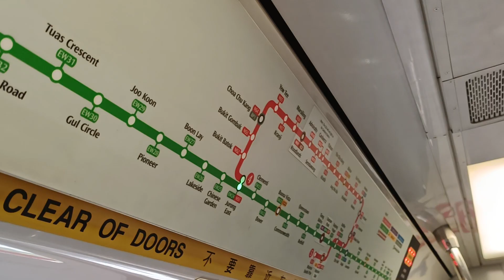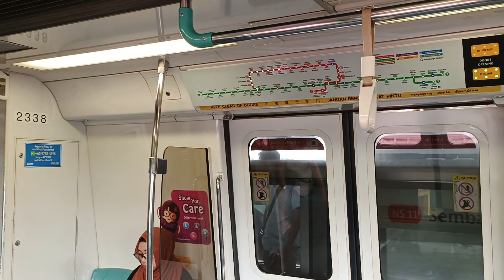[1 Day NSL Run] SMRT Trains - KNS C751B [337/338] [Yishun → Sembawang]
Time of recording: 1016hrs
Train Model: Kawasaki Nippon Sharyo C751B
Train Run: 413
Depot of Origin: Ulu Pandan Depot
Final Destination Depot: Ulu Pandan Depot
Carriage filmed at: 2338 A1/B1
AM/PM/Full Day: UPD AM Peak Service (Last Trip)

This video features a KNS C751B, 337/338, which is from UPD to serve NSL for the AM Rush Hours, from NS13 Yishun to NS11 Sembawang. This video was filmed when 337/338 made its 1 day appearance on NSL, before returning back to do EWL Service the next day via the UPD Input Slots.

337/338 would first get into UPD via Transfer 746 on 19/2/2024, after trading with 609/610 as Transfer 702 from UPD to TWD. Then, 337/338 would head out from UPD to TWD on the same night, only to do a UPD Bound the next day on 20/2/2024 as Run 343. 337/338 would make its way to do NSL Service on this day, running for both the AM & PM Rush Hours only. Only lasted on NSL for the whole day of 21/2/2024, so was lucky to have caught this KNS trainset on NSL before it went away to do EWL Service. Since KNS are purging in numbers, every KNS rides on NSEWL becomes precious as well, together with the SIEs.

Welcome back onto the tracks of NSL after spending more than 2 weeks on EWL. Strong Motor can be heard on car 2338 A1/B1.